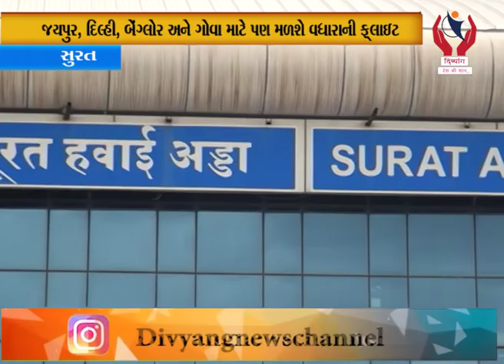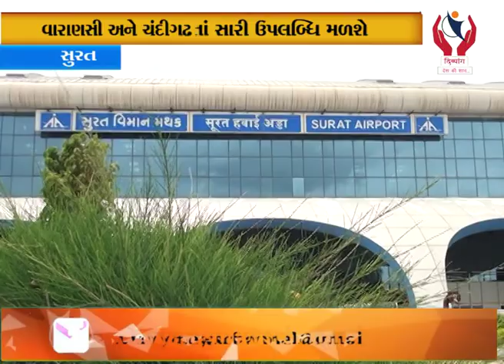Surat l વારાણસી અને ચંદીગઢ સાથે સુરતને સીધી કનેક્ટિવિટી l Divyang News